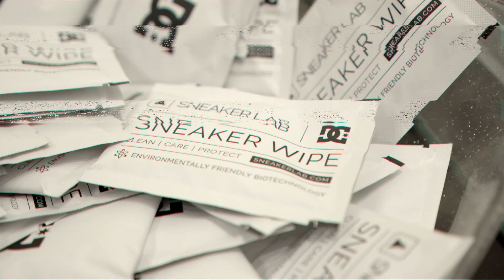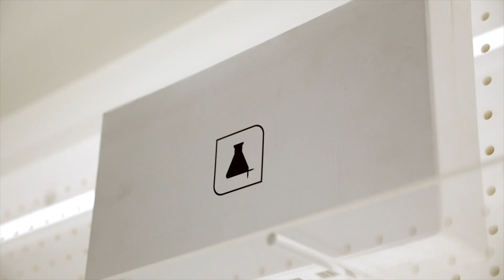DC Shoes x The Ones E. Tribeka Vachetta Launch Party at Sneaker LAB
DC Shoes x The Ones E. Tribeka Vachetta collaboration at our Los Angeles store.